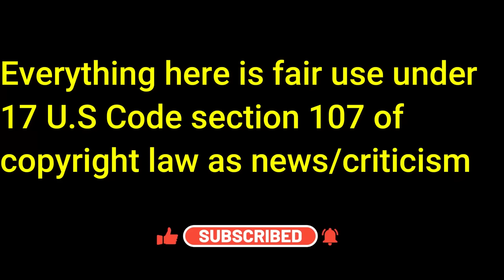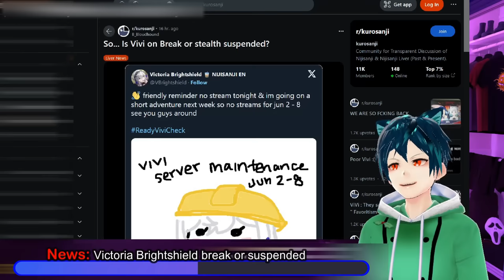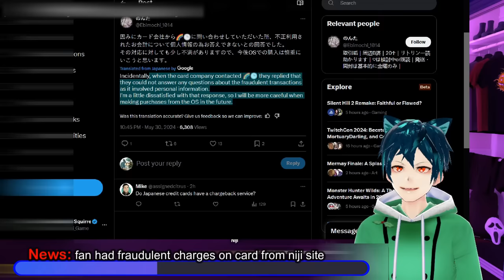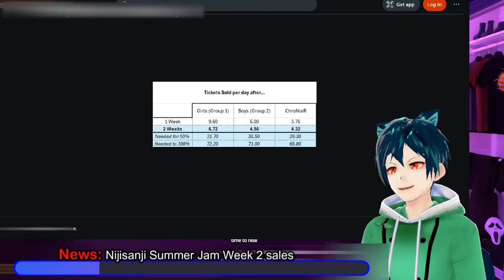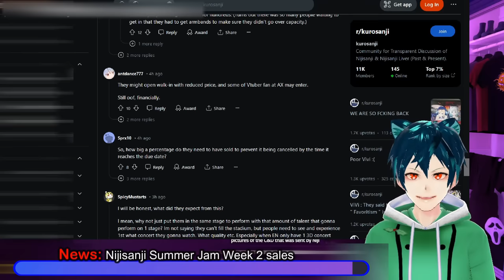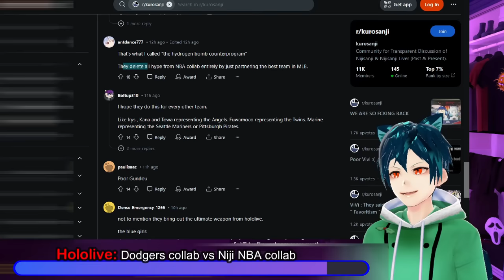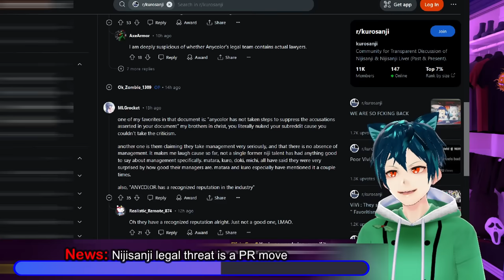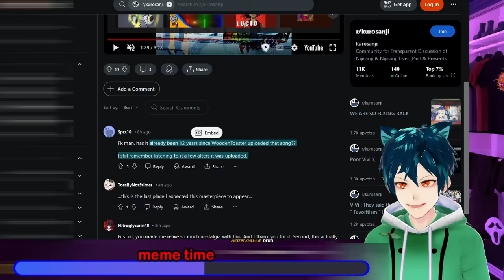Nijisanji: Victoria brightshield suspension?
Let me know what you think and sub if you like!! We are starting off with the break happening with Vivi. Then a fan says that there were fraudulent charges on a card they had on the Nijisanji store site. Week 2 sales aren't looking amazing for Nijisanji's concert at anime expo. Hololive doing collabs right with the dodgers, while Nijisanji just does cookie cutter collabs. The recent Legal threat to Raziel may just be a PR move from Nijisanji, and finally some memes

00:00 Intro and Disclaimer
00:28 News: Victoria Brightshield break or suspended
03:30 News: fan had fraudulent charges on card from niji site
06:27 News: Nijisanji Summer Jam Week 2 sales
09:02 Hololive: Dodgers collab vs Niji NBA collab
11:48 News: Nijisanji legal threat is a PR move
15:43 meme time
16:49 Comment, like, sub and have a great day!!